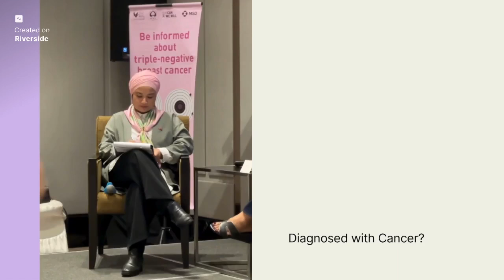Betuk ke Kanser ? Podcast Introduction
This podcast is dedicated to illuminating the extraordinary journeys of cancer thrivers. We delve beyond the familiar narratives of struggle and pain to uncover the untold stories of resilience, hope, and triumph. Discover the unwavering spirit of those who refused to be defined by their diagnosis, and learn the secrets to their extraordinary ability to live life abundantly on their own terms.